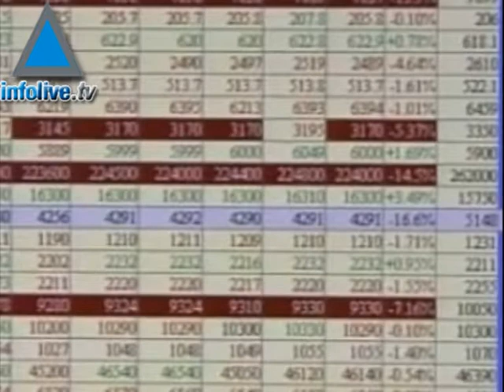Israel ingresa a la OCDE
Israel se sienta junto a los grandes.  El Estado judío ya es un miembro oficial de la Organización para la Cooperación y el Desarrollo Económico, OCDE, luego de una reunión de los 31 estados miembros en París.  La votación fue unánime e Israel se convierte así en el miembro número 32 de la prestigiosa entidad.  Las ventajas para Israel son numerosas:  se trata de una plataforma útil para el diálogo con los países de economías más sólidas y asimismo una vidriera importante para atraer inversiones extranjeras.
En Jerusalén no escondieron la satisfacción por la noticia : el Ministro de Finanzas Yuval Steinitz afirmó que Israel ha ingresado al club económico más respetable.  El Premier Benjamín Netaniahu dijo que éste es otro éxito para la economía israelí : « ahora estamos mano a mano con la elite de la economía mundial » afirmó.